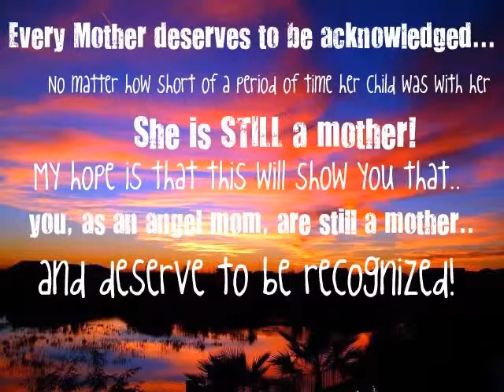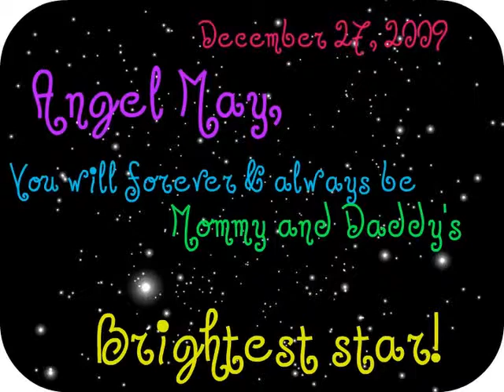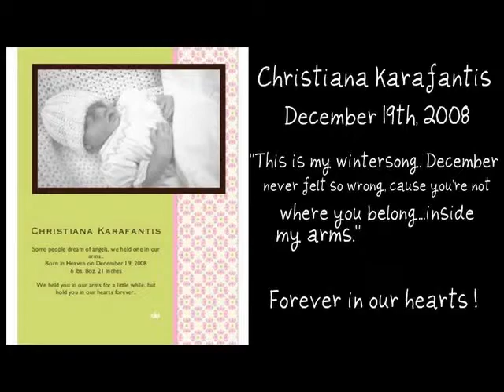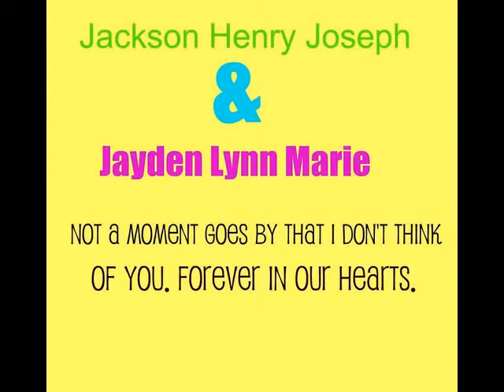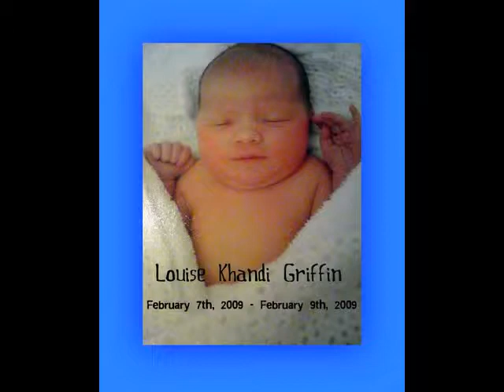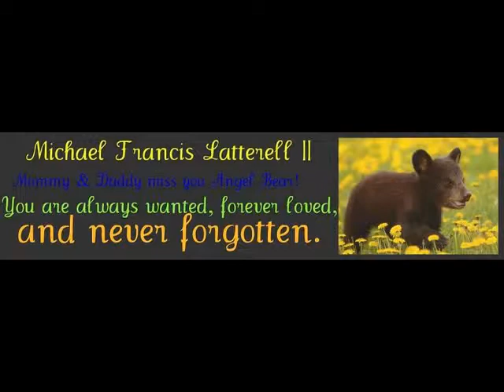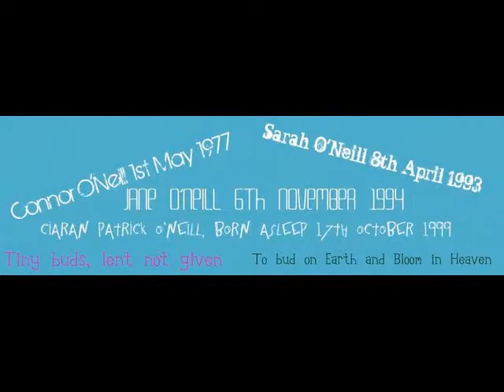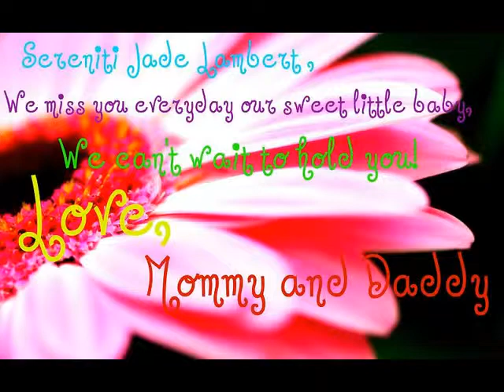Grace's Collaboration of Cradled In The Arms Of Angels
Grace made this for me when Youtube wouldn't let me upload the original video due to length.